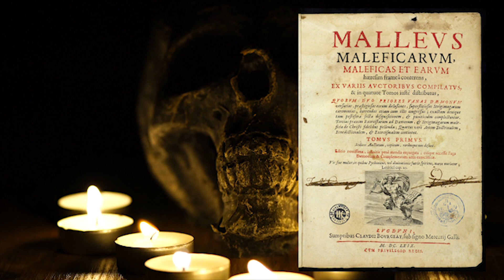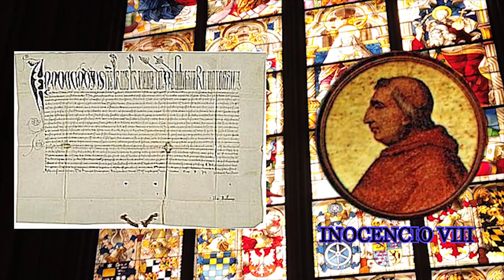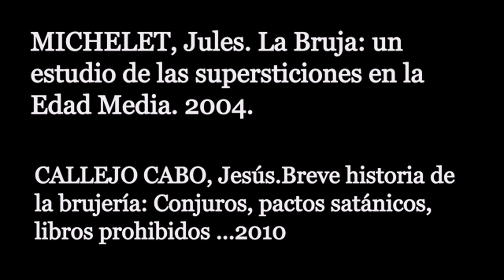🧙‍♀️ BRUJERÍA EN LA EDAD MEDIA 👹 HISTORIA DE LAS BRUJAS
Actualmente tenemos el concepto e imagen de que una bruja es aquella mujer que realiza pactos con el Diablo, vuela con una escoba y puede convertirse en cualquier alimaña de la noche, pero lo cierto es que en la Edad Media, a pesar de ser temidas, eran consideradas mujeres sabias.